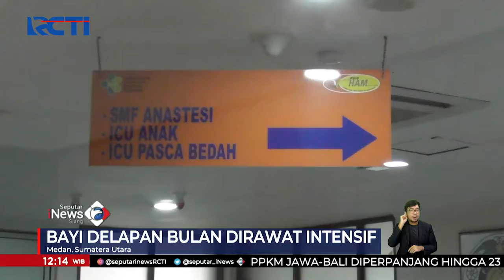Dugaan Hepatitis Akut, Bayi 8 Bulan di Medan Dirawat Intensif SeputariNewsSiang 11/05